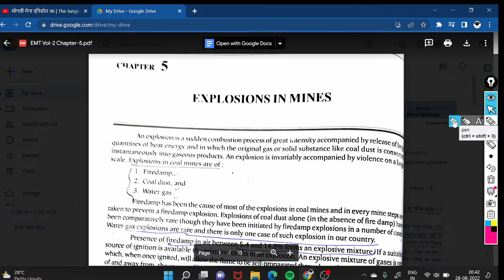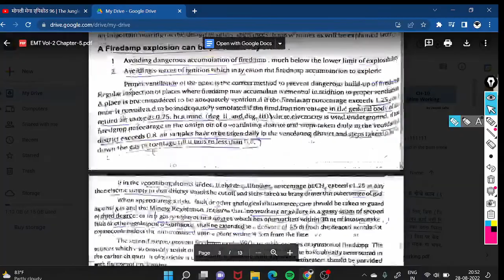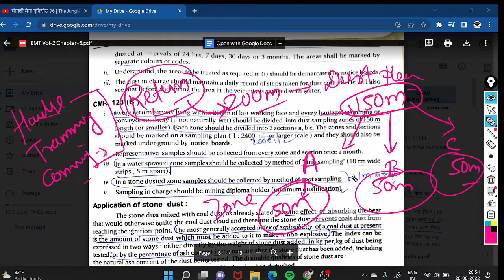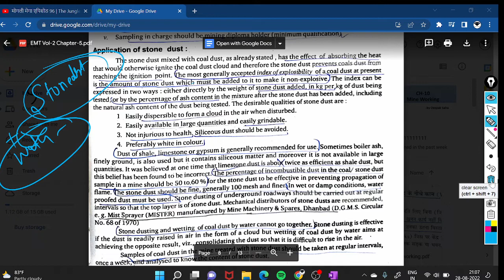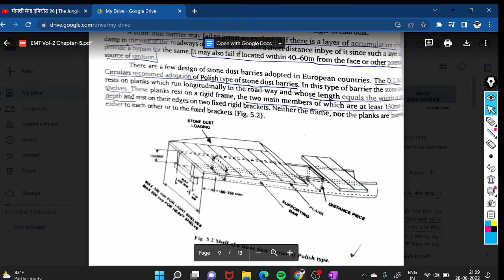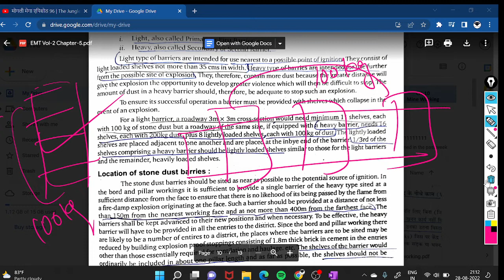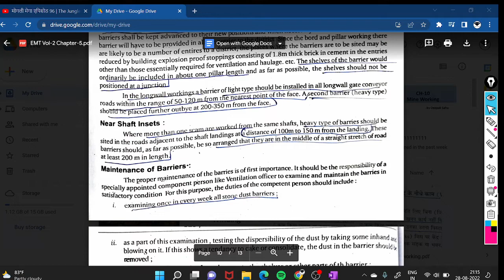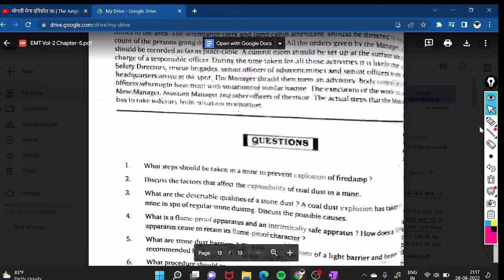Dust chapter finish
Hi Everyone!! First of all I am very greatful that you visited my channel and reading these paras. This Channel is designed for purpose of job updates including Govt,Pvt,PPP, Cooperative companies etc. Also within few time you will also be able to watch videos related to Current Affairs ,GK ,GS etc.
Thanking You
Team - Upright Education.